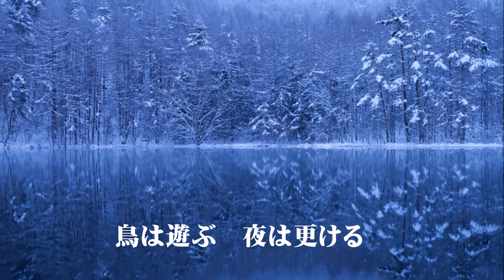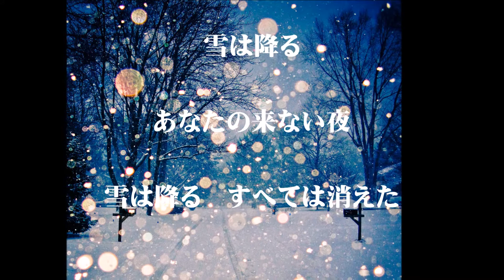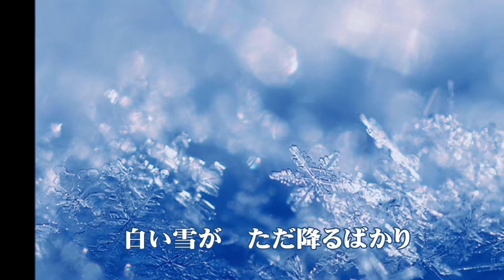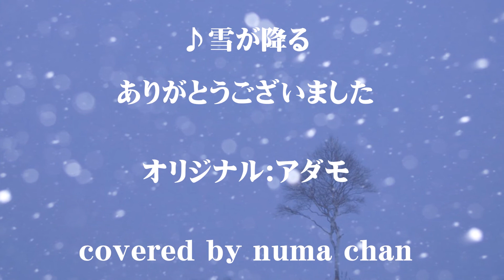雪が降る (アダモ) cover:numa chan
白い冬ももうすぐそこに来ていますね。
アダモの「雪が降る」を唄ってみました～
この歌は、アダモの作品によるものであり、1963年リリースということで、もう53年以上も経つ歌なのですね。　未だに色褪せないアダモの名曲と思います。
日本語詞は、安井かずみさんの詩が有名ですが、他に岩谷時子さんの詩もあるようです・・
いつものように温かい気持ちで聴いて頂けると嬉しいです。

今回は、DAMのLIVE DAM STADIUMで歌ってみました。
(エコーを絞っても少し、強い感じがしました...)

二曲同時アップなので、コメントを寄せられる方はどちらか一方で構いませんのでよろしくお願い致します。

1963年リリース
歌:アダモ　(安井かずみ)
作詞・作曲:S.Adamo